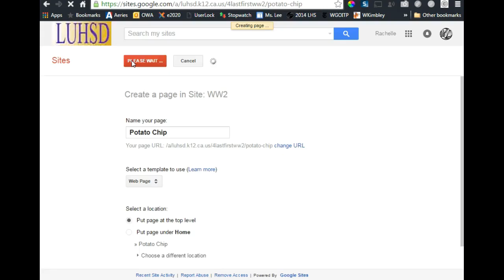11 CTRL + SHIFT + V to bring in formatting